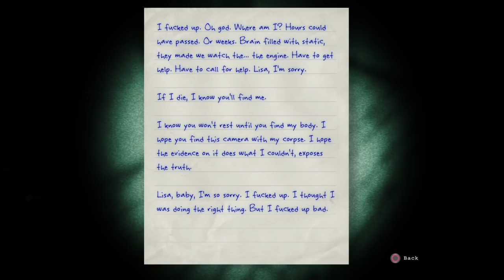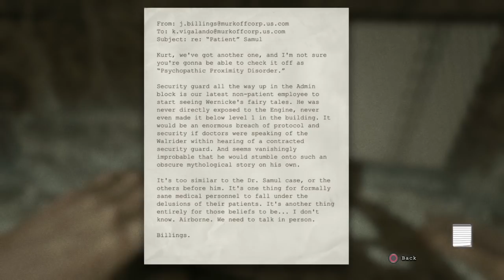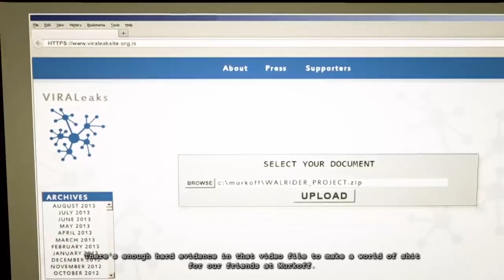OUTLAST WHISTLEBLOWER PART 2 (I FINISHED THE GAME)